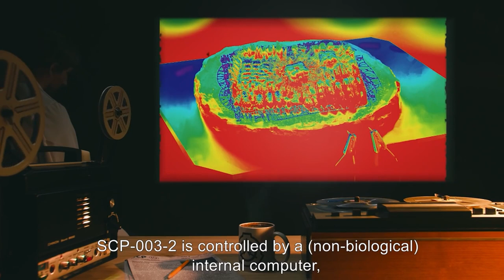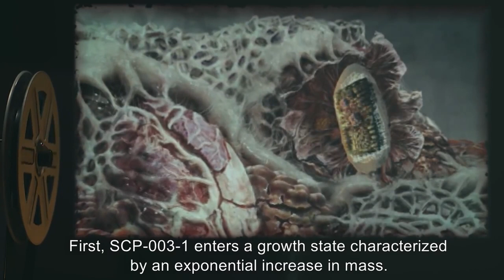SCP 003 Biological Motherboard SCP Dr Africa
SCP-003 is a Euclid Class anomaly also known as the Biological Motherboard.

SCP-003 is a motherboard that appears to be composed of chitin, hair, and nails of unknown biology. SCP 003 is capable of controlled emissions of radiation, including heat, light, and anomalous radiation types. SCP003 contains an internal power source of an anomalous nature, which appears to have been losing power since several centuries before discovery. So then why is this living motherboard so dangerous and hard to contain that it gained a Euclid classification? Because under the right circumstances, SCP-3003 will begin to grow and change, becoming something completely different that you will have to see to believe.

and released under Creative Commons Sharealike 3.0. Contributor: thedeadlymoose